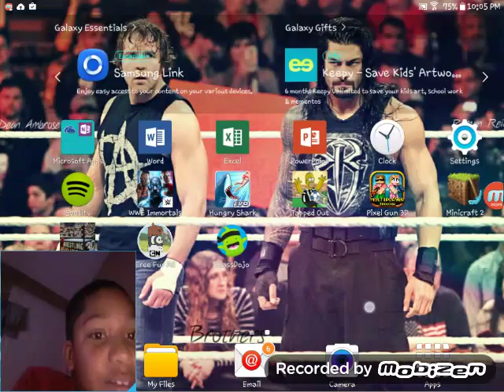Playing Clash of clans